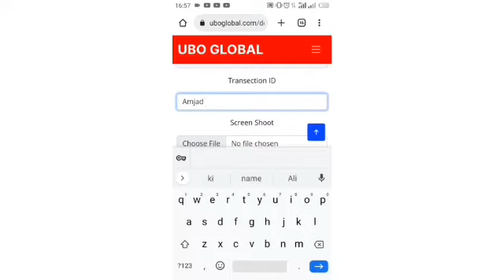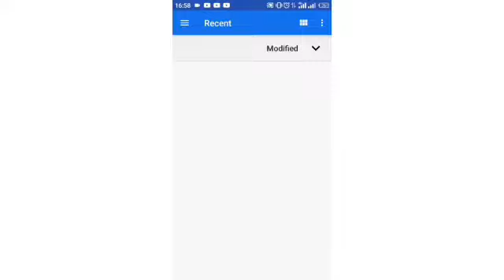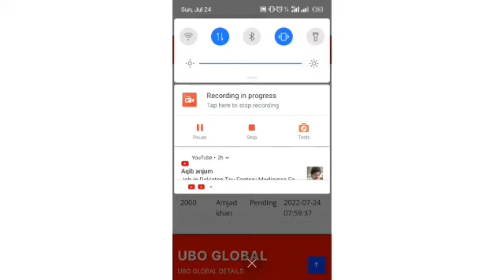How to deposit and package active in UBO PAKISTAN Full details.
1st achiever in ubo global pakistan
how to earn money online in pakistan
what is ubo global
online earning in pakistan without investment
ubo global stand for
all pakistan project
fake jobs in pakistan
fraud in pakistan
ubo pakistan plan
ubo global plan
companies in pakistan